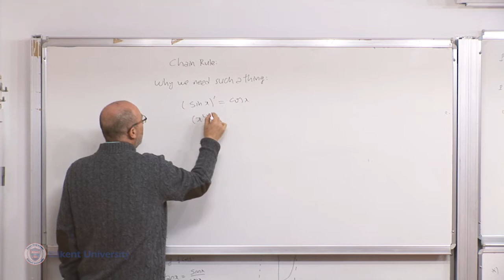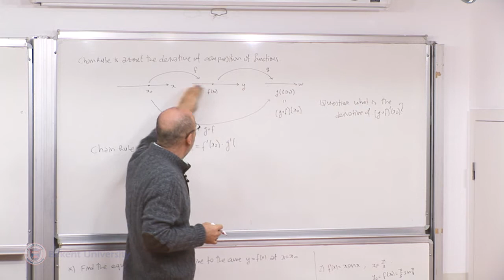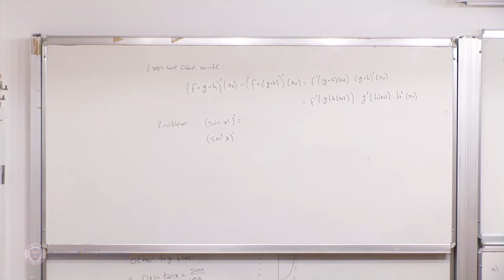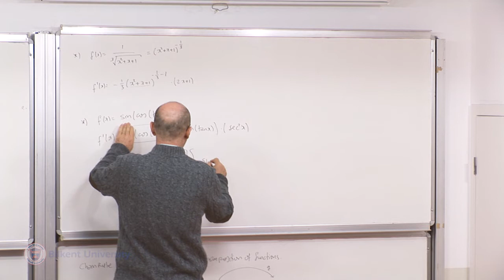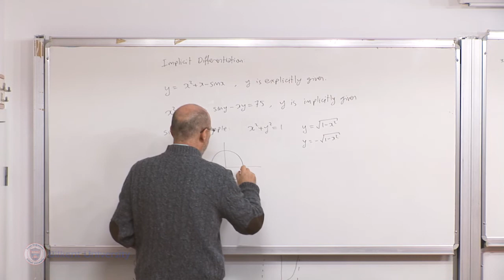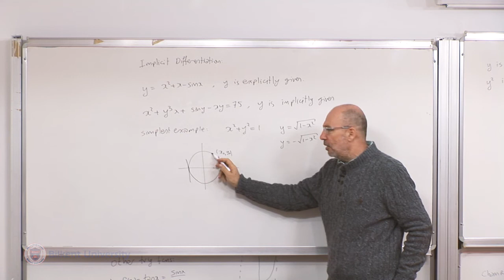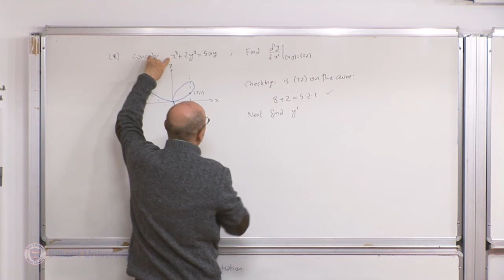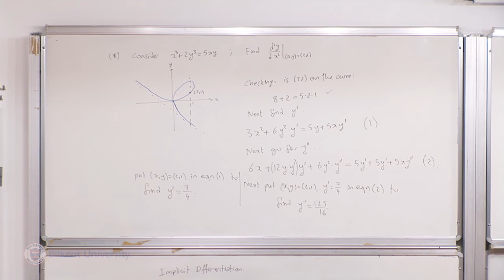Calculus I - Lecture 14 (MATH 101)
Lecture 14: Chain Rule & Impilicit Differentiation